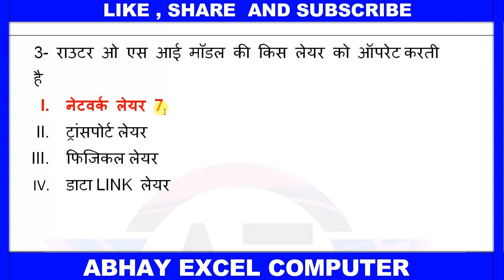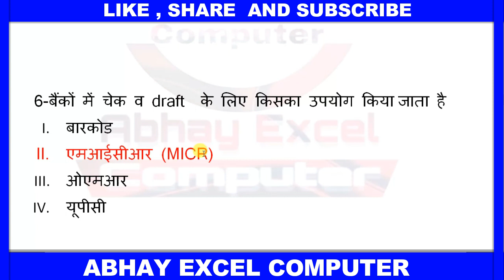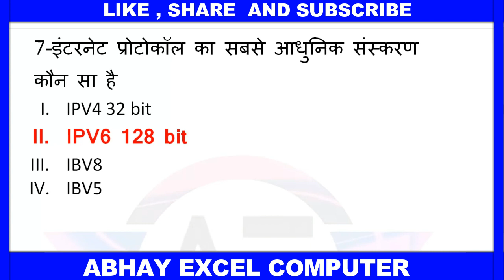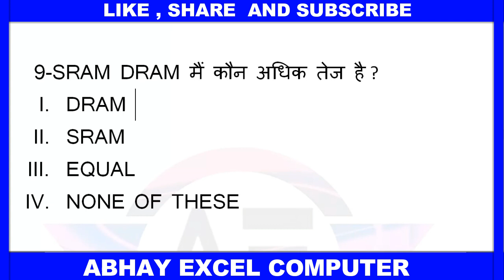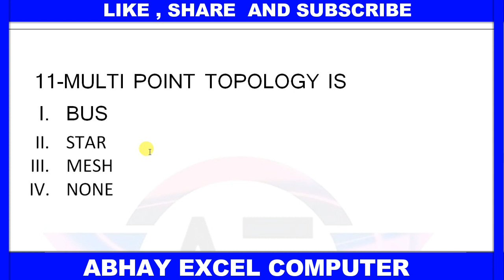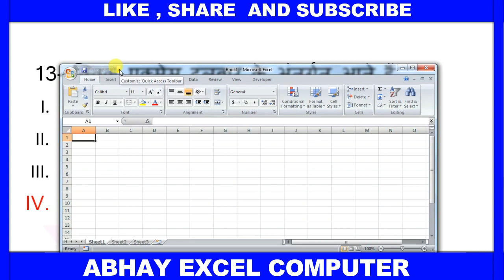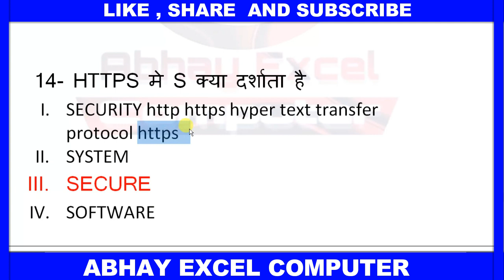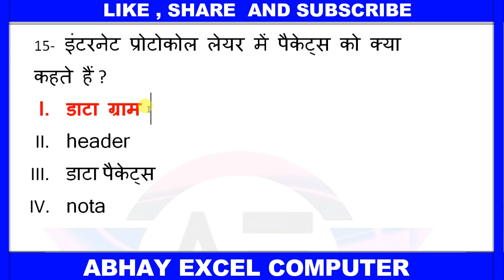CCC Live Test of New Syllabus Question #26||CCC Exam 2019|CCC Exam Preparation in Hindi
Your Query :
Search Engine
Web Browser
ccc course
ccc exam
100 most important questions for ccc exam
100 questions for ccc